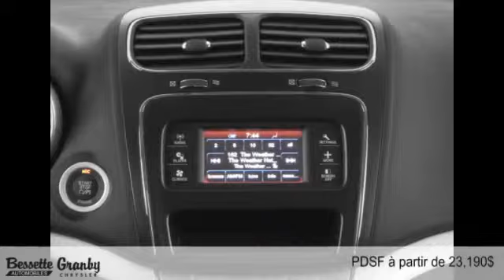Dodge Journey 2015 à Granby et Cowansville (près de Saint-Jean-sur-Richelieu)